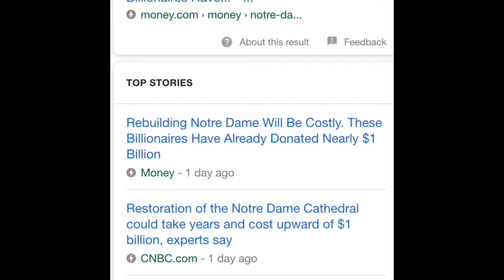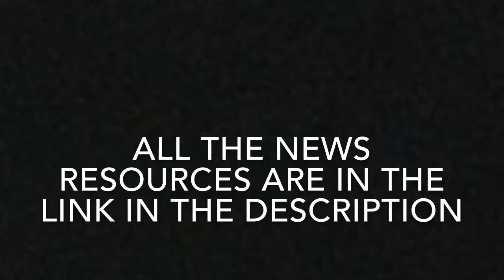The Story Of The Notre Dame Fire